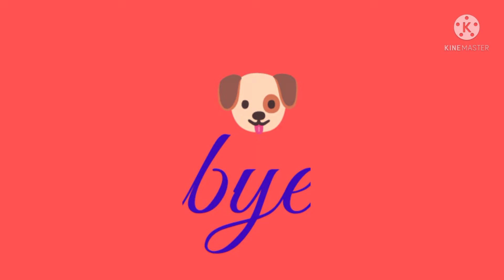kombai dog puppies 🐶🐶🐕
shiny and Jimmy